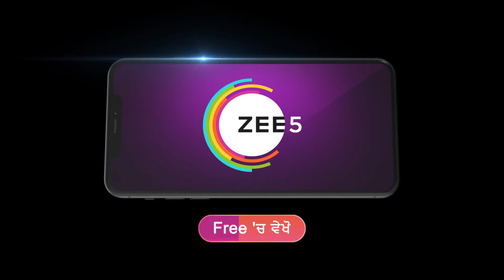Heer Tey Tedhi Kheer | Premiere Ep 69 Preview - Jun 19 2024 | Punjabi | ZEE5